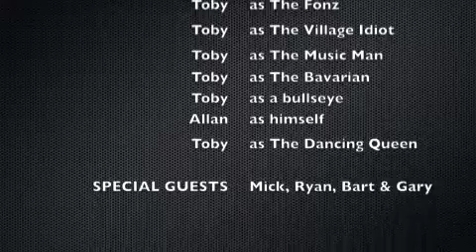Tobys Bucks Party for mobile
Will Toby survive his buck's party and wil Lucy make an appearance.  What we do know is that there will be lots of pig.